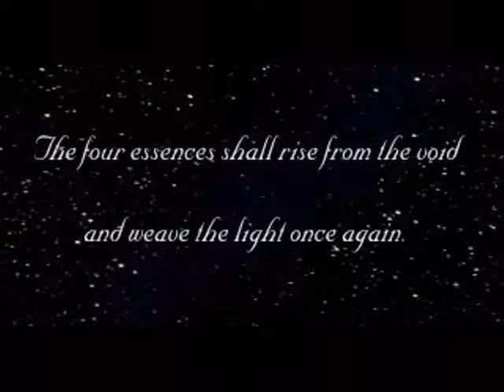Final Fantasy Anthology Switchfoot AMV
Just uploading old AMVs I made back in the early 2000s